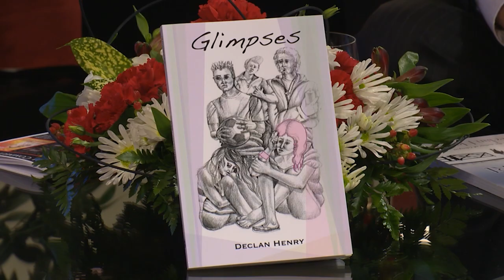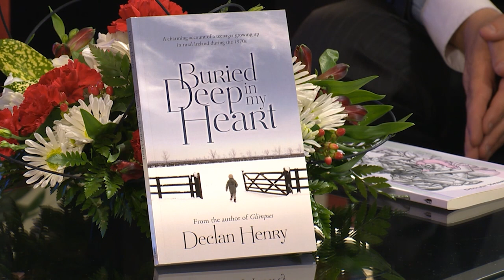A Little Bit of Ireland Interviews ep16 - Declan Henry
This playlist contains all the interviews filmed in 2010 / 2011 by Mike Walker Camera for The O'Brien Media Group for a program called "A Little Bit of Ireland". This TV show was broadcast on the Sky Showcase channel and also on Freesat.
This episode features social worker and author Declan Henry

Declan Henry is a creative non-fiction writer with a Master of Science Degree in Mental Health Social Work and a BA in Education and Community Studies. Declan is a registered social worker and has worked in the profession since 1993. Declan has written four books and is published in a collection of journals. ...

Hosted by Dublin born Richard O'Brien, the interviews are as follows:

Ep 1  Pat Jordan
Ep 2  Sabrina Piggott
Ep 3  Michael O'Brien & Philomena
Ep 4  Mary Malone
Ep 5  Sean Wilson & Tony Mac
Ep 6  Peter Mylett
Ep 7  Joe Casserly & Martin Logan
Ep 8  Tommy Collins
Ep 9  Margaret Duggan
Ep 10 Sean Page
Ep 11 Isla Grant
Ep 12 Lisa McHugh
Ep 13 Matthew Riding & Matthew Kerridge
Ep 14 Gerry Flanagan
Ep 15 Alastair Coyles
Ep 16 Declan Henry
Ep 17 Cy Kearney
Ep 18 Celtic Beat
Ep 19 The Bachelors
Ep 20 Frank McCaffrey
Ep 21 Mervyn Conn
Ep 22 Ally Harron & Marian Curry
Ep 23 Danny Murphy
Ep 24 Georgette Jones
Ep 25 Irish Management Consortium
Ep 26 Gerry Carney
Ep 27 Colin Stout
Ep 28 John McNicholl
Ep 29 Ellen Tinnelley
Ep 30 The Biblecode Sundays
Ep 31 Daniel O'Donnell
Ep 32 Seamus Moore
Ep 33 Charlie Landsborough
Ep 34 Shawn Cuddy
Ep 35 Jimmy Cricket
Ep 36 Michael Sloyan
Ep 37 Daniel Shutt

Gear used:
Cameras, Lenses & Aquisition:
Sony PMW-350 broadcast camera with
Fujinon HA18x7.6BERM-M6B ENG Lens with Digi Power Servo
Sony EX3 camera for guest shot
Sony EX1 camera for wide shot

Audio:
Sennheiser 416 Shotgun mic
Sennheiser G2 series Laveliers x2 for interviews
Sony Freedom mic

Lighting:
Dedolights x3 set with DP20 projection adaptor
Flo Light 4 tube soft light fluorescent

Grip:
Vinton Tripods with Vision 8 and 3 heads
Hague Universal Tracking Dolly
Manfrotto tripod with 500 fluid hed

Editing:
Adobe Premiere CS6, Photoshop, After Effects